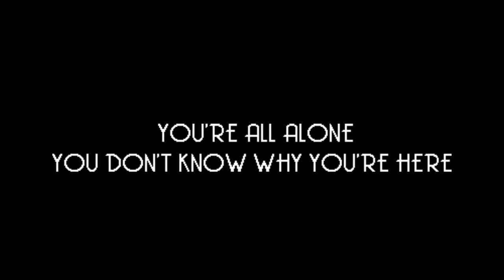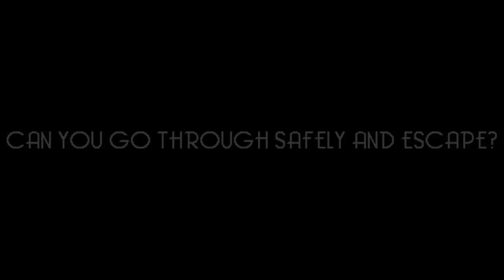Ditto - Trailer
Fan made trailer for the game Ditto.

(Written by Klemen702 and I)